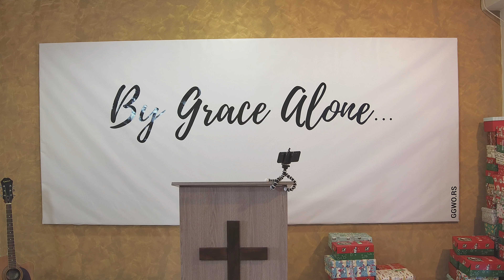(EN) YOU + NOW + GOD / PURIM : QUEEN ESTHER - Crkva Milosti Beograd GGWO.RS - Pastor Tomas Bulicek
je Evanđeoska Crkva u Srbiji - Crkva Milosti Beograd

Greater Grace World Outrech Church in Belgrade Serbia, Crkva Beograd, Biblijska škola Beograd Srbija, GGWO Bible School Belgrade Serbia, misije, misijski rad, misijske izlete, dečiji program, radionice, porodični program, sportske i jezicke kampovi

Biblijska škola Beograd, CMBA - Crkva Milosti Bible Academy, preučavanje Biblije, Biblija, studium, akademija, pastori i đakoni, MBCS Maryland Bible College & Seminary, Bible Institute, Biblijski protestantski Institut u Beogradu